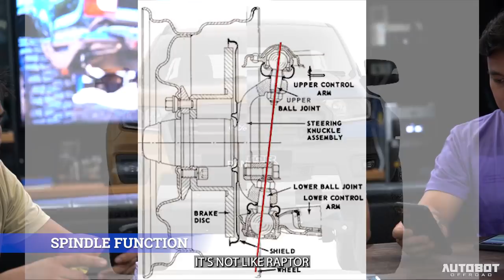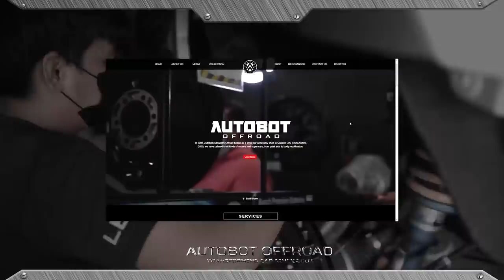PROJECT MAKEOVER - Ford Ranger T6 to Ranger Raptor Transformation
Who would have thought that this Ranger Raptor is actually a Ranger T6? No matter how many glances you take, there’s still no doubt that this rig had a major make over on its look.

Coming together with the right approach and right craft, the whole look and body of this Ranger Raptor is like how the original body and look of Ranger Raptor is. With the owner’s trust and confidence with our team, we are able to deliver more than what is expected. Truly such a magnificent make over result you could have ever asked for.

Autobot Autoworks 🚜🚜
65 Road 20 Project 8 Q.C